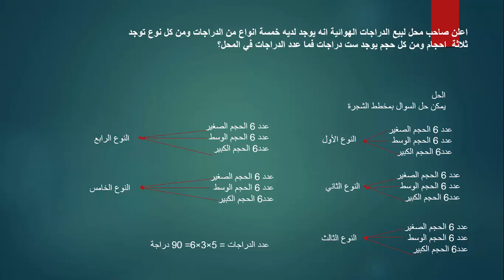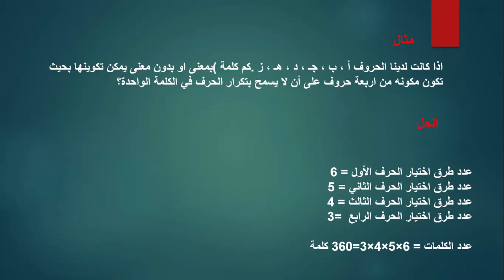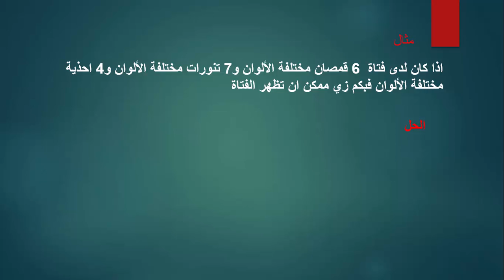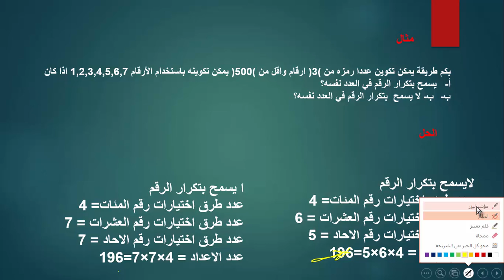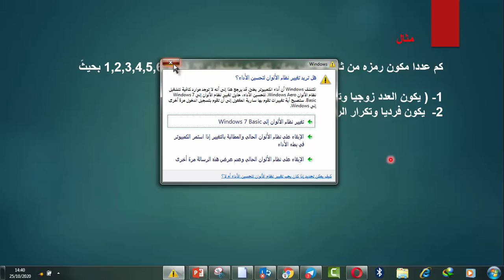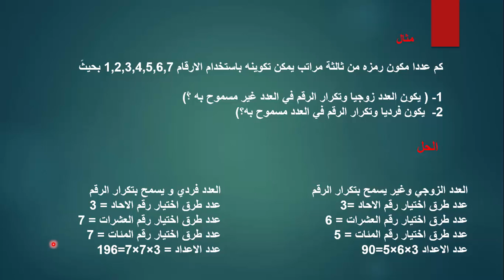درس مبدا العد الاساسي رياضيات للصف السادس الادبي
للاشتراك بالقناة